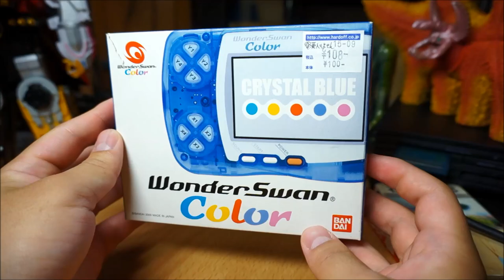youtube video #-6fvRrlkoOo